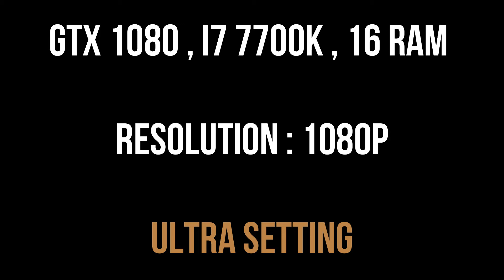CALL OF DUTY : WARZONE | SEASON 1 - GTX 1080 + I7 7700K - ULTRA GRAPHICS 1080p HD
A video showing the  ULTRA GRAPHICS SETTING Benshmark

My PC Specs:

• CPU: Intel i7-7700K
• MB:  Z270 PC MATE
• Ram: KINGSTON 16GB DDR4 HYPERX FURY 3400 MHZ
• GPU:  Gigabyte GeForce GTX 1080 G1 Gaming
• SSD: KINGSTON  500 GB
• HDD: 2 TERA
• OS: Windows 10 Pro 64bit